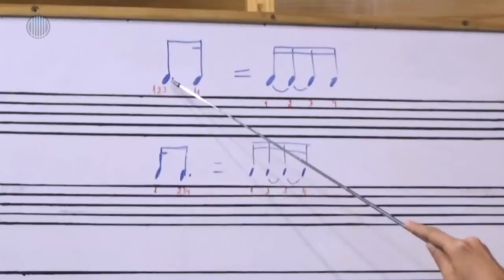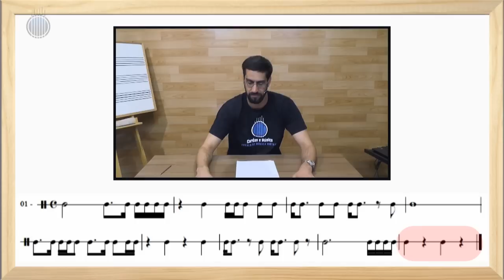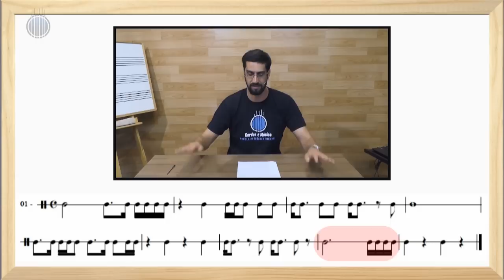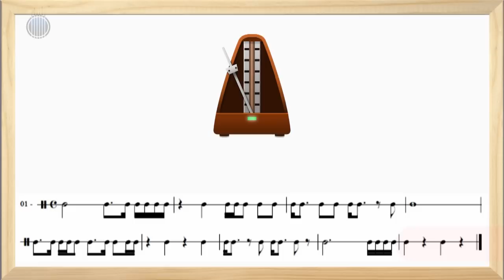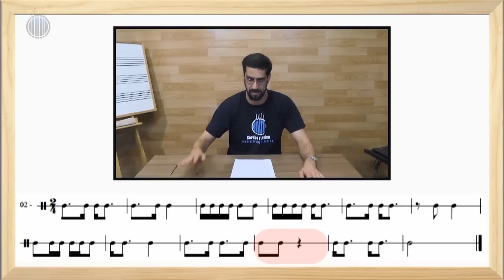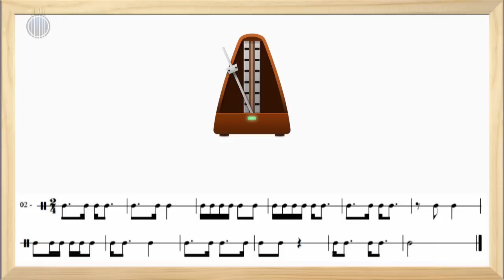Usando as COLCHEIAS PONTUADAS - CURSO DE LEITURA RÍTMICA - Aula nº33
✅ CURSO COMPLETO DE LEITURA RÍTMICA E MAIS 40 CURSOS (ORDEM CORRETA DE TODAS AS AULAS)

Vídeo Aula com a Professores  DIEGO FORTE e JANDIRA DINIZ